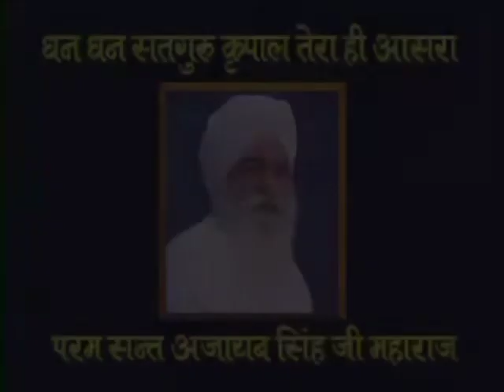19 Apr 2022 Zoom Morning Satsang ( 4 July 1987 Punjabi Satsang )